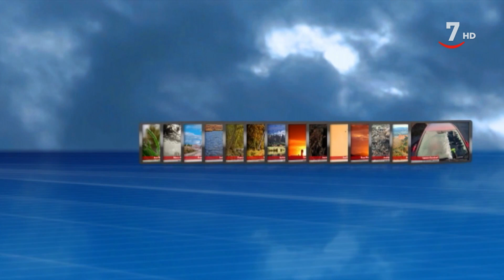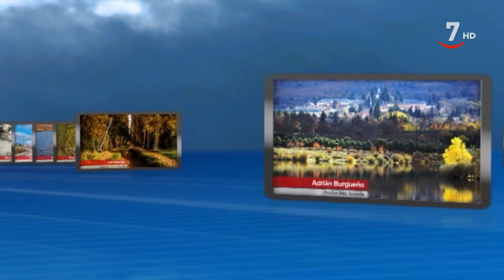El tiempo en Castilla y León para el 16 de noviembre